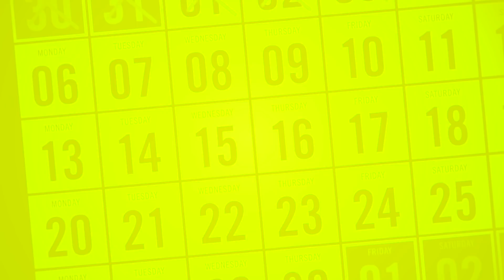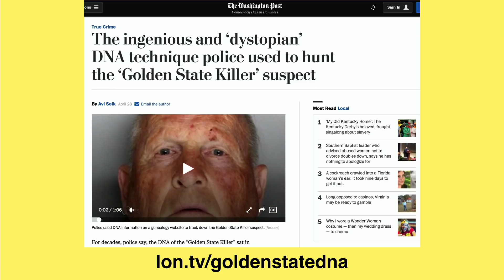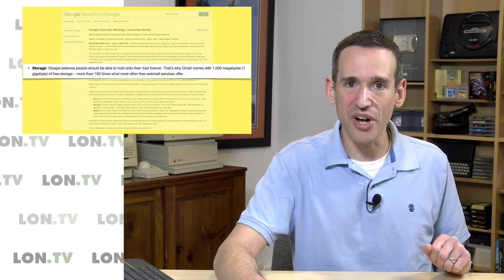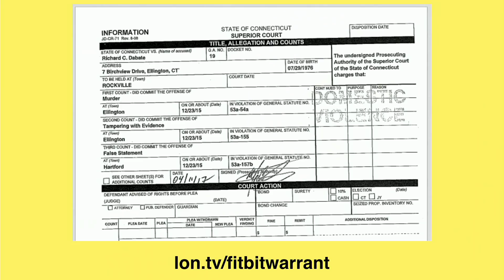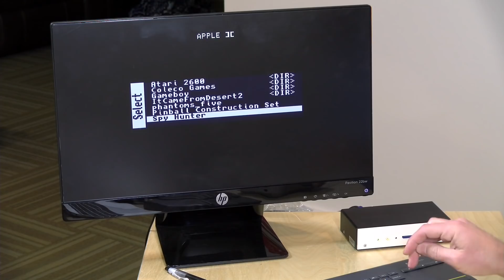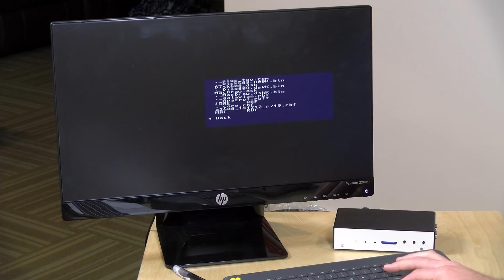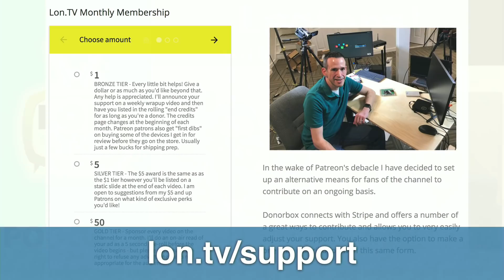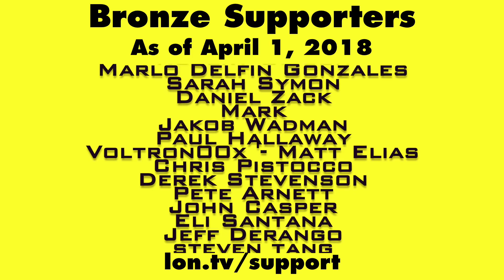Weekly Wrapup 199 - Our Voluntary Dystopian Future, MIST FPGA PC Demoed, and More!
VIDEO INDEX:
0:00 - Intro
00:28 - Patreon thank yous
01:00 - Ad: Plex
02:52 - Week in review: Extras channel
03:43 - Week in review: Main channel
04:03 - On My mind week 61
04:34 - Prime video soon
05:55 - Our voluntary dystopian future
19:02 - Q&A: The MIST FPGA PC !
30:31 - Q&A: VR is improving, but isn't it enough?
34:31 - Q&A For you: How do you feel about VR?
35:02 - Channel of the Week
36:44 - Helping the channel
37:09 - My other channels